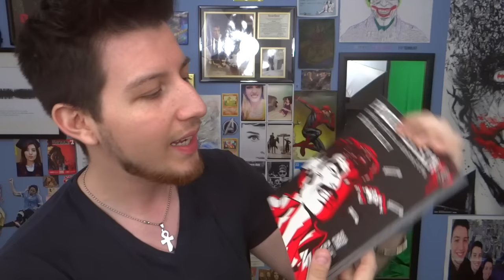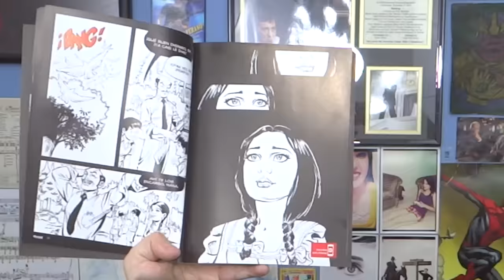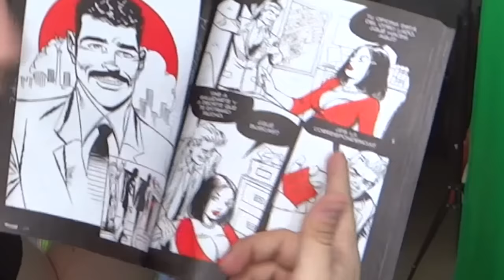PODER ASESINO | NOVELA GRÁFICA INTERACTIVA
VE MIS TRANSMISIONES EN VIVO EN YOUNOW!

CANCIÓN DEL INTRO: "Six Shooter" - Coyote Kisses